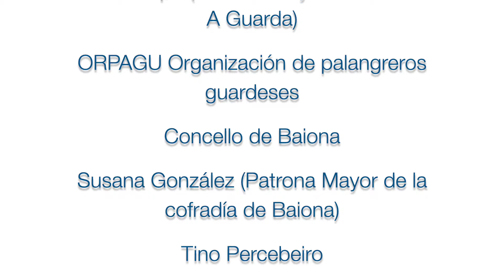Turismo Marinero Inclusivo - SenSea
Jornadas de presentación de nuevas experiencias de turismo marinero inclusivas dentro del proyecto EcoDestin 3IN.
28/07/2019 - A Guarda
02/08/2019 - Baiona